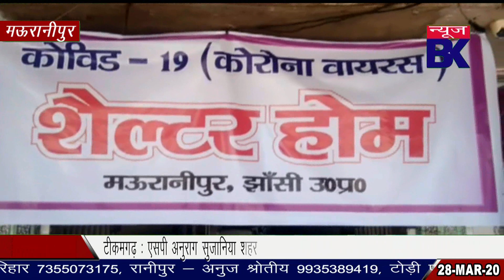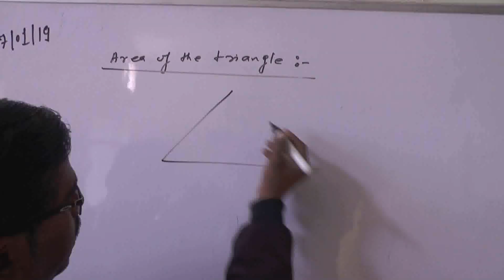गरीब बेसहारा लोगों को मऊरानीपुर में मिलेगा सहारा, एसडीएम व नपा अध्यक्ष की पहल।